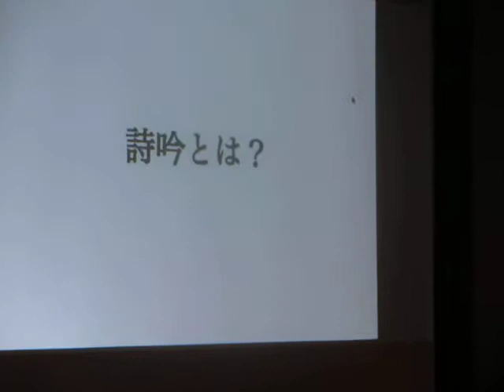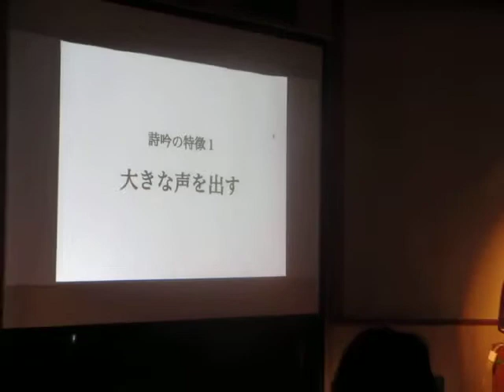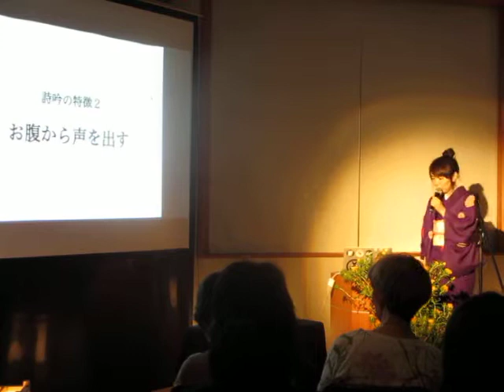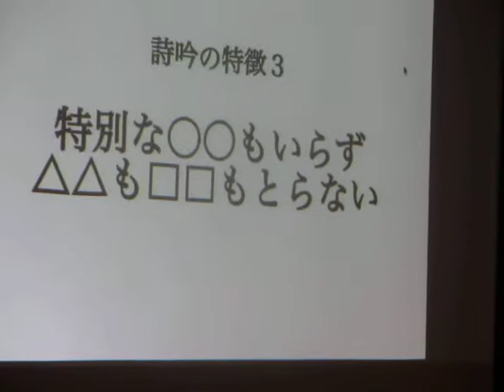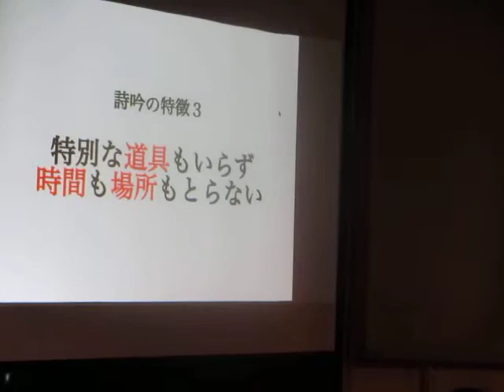詩吟女子、芭蕉を吟ずる 1/4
2014年6月に三重県伊賀にて「芭蕉翁生誕370周年記念行事」の一環として開催された詩吟トーク＆ライブの模様です。

★著書★
『詩吟女子』⇒
『大声のすすめ。

東京・青山で、初心者～子ども～大人向けの詩吟教室を開催しています。